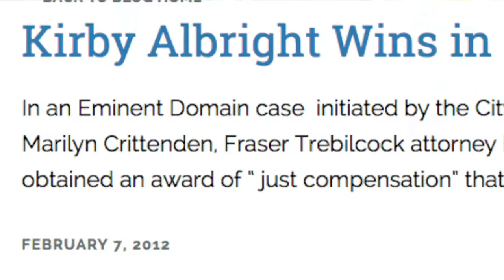Fraser Trebilcock - Eminent Domain Law Practice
Disputes over real estate can have long lasting effects, making it critical that both parties understand how the acquisition of private properties will be used for the public good. Our attorneys have successfully worked with clients to improve, protect, and defend properties of all shapes and sizes, in a broad range of projects that include: petroleum pipelines, highway construction, airport expansion, county roads, drains, water and sewer projects, and more. This video gives an interesting look back at the history of Eminent Domain law in the U.S. and some of the cases we have handled.